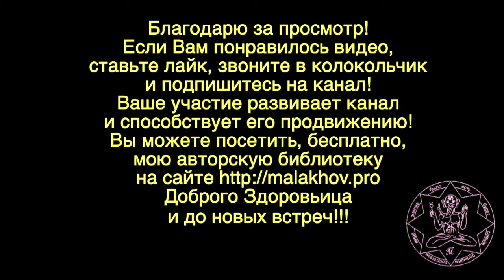29 июля. ЛУННЫЙ КАЛЕНДАРЬ, НАРОДНЫЕ ПРИМЕТЫ, ПРОГНОЗ ПОГОДЫ.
29 июля. ЛУННЫЙ КАЛЕНДАРЬ, НАРОДНЫЕ ПРИМЕТЫ, ПРОГНОЗ ПОГОДЫ.